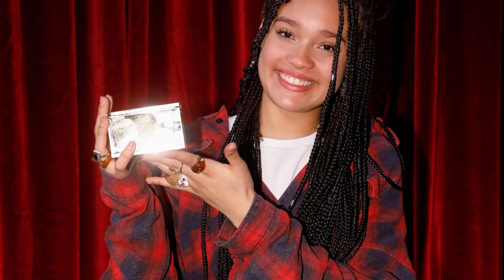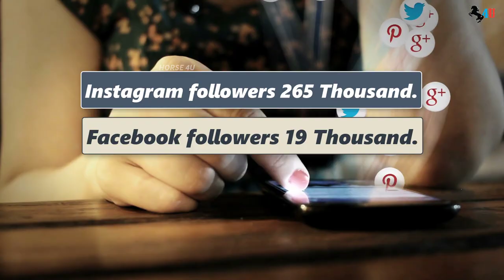Sara James 🔥 (America's Got Talent) Biography,Net Worth,Boyfriend,Family,Car,House & LifeStyle 2022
Sara James studied at the 1st Degree State Music School in Słubice, where she learned the piano.
Her father was a member of a Choir created by rapper Mezo. He is also associated with another TVP program. He also started in ” Battle for Voices” a few years ago.
Sara James is famous for her songs Somebody, Lecę, Nie Jest Za Późno, and many more.
Sara James was raised with her younger brother, John James Jr. and younger sister, Michelle James.
Her favorite hobbies are traveling, photo shooting and Singing.